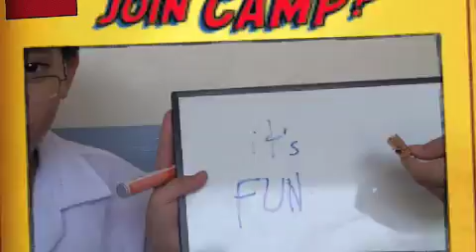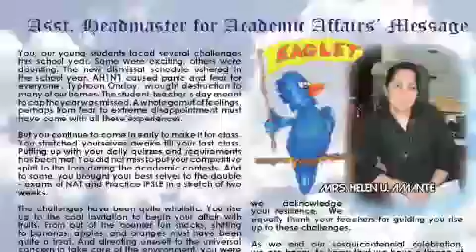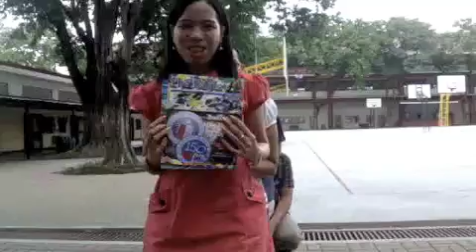CAMP - Confederation of Ateneo Middle School Publications